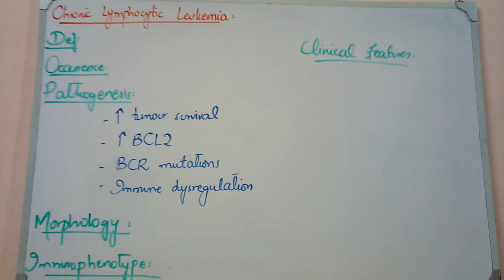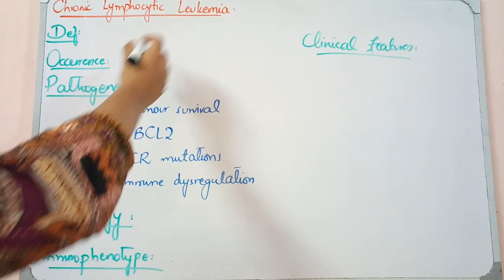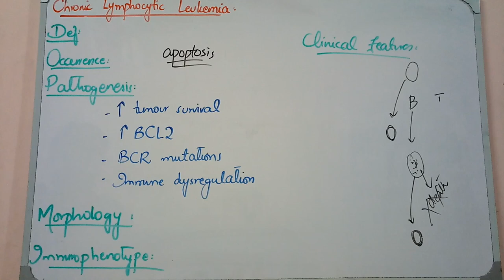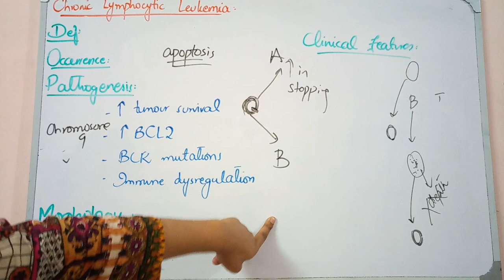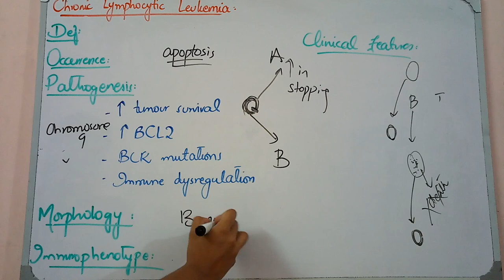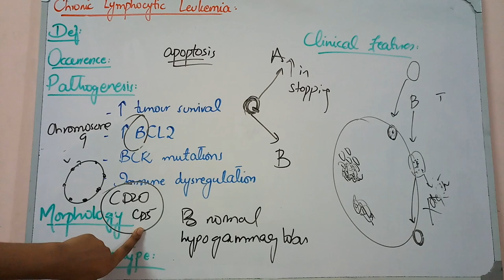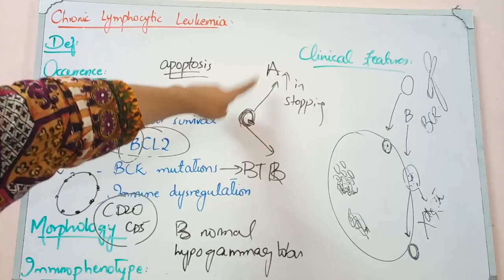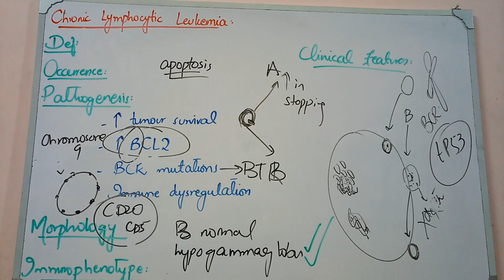WHITE CELLS DISORDERS lecture 8 CHRONIC LYMPHOCYTIC LEUKEMIA or small cell lymphoma made simple